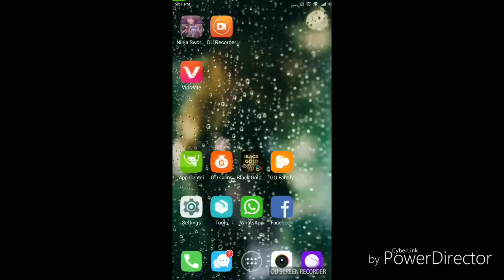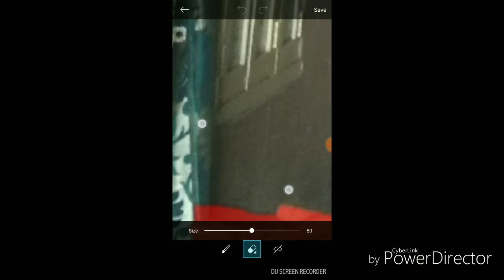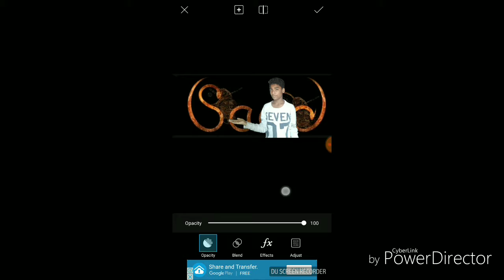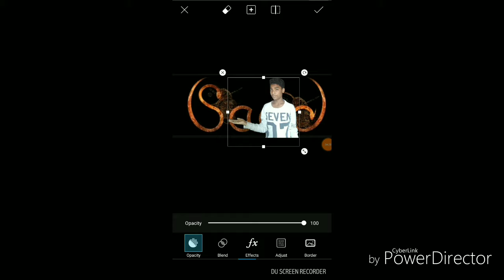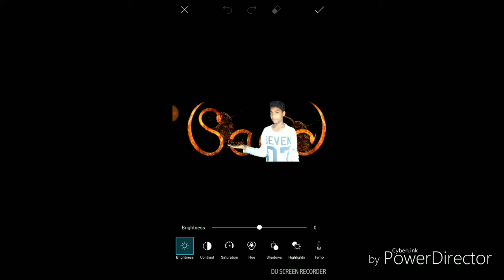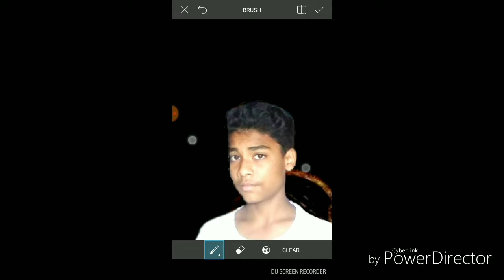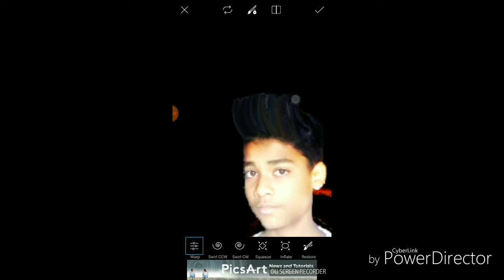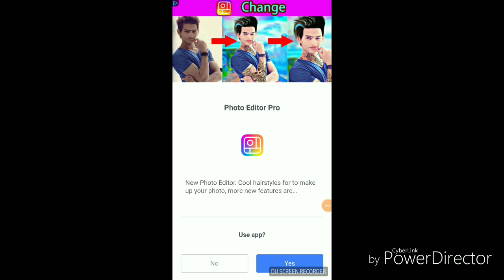Saad photo editing and background changing3|saad creation"s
Saad creation/s